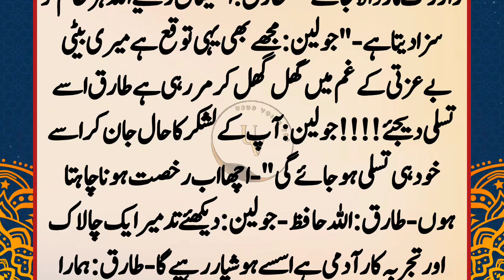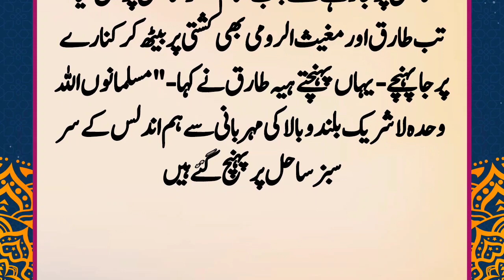Fateh e Undlas Tariqbinziyad Epi#5 ||Muslim Army ki Rawangi||History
Notes

He is in us, he is in me, and God willing, with his help, they will occupy the whole of Andalus. At night, when I was sleeping, Sarkar du Alam Fakhr Madinah Syed Al Mursaleen, Hazrat Muhammad (peace be upon him) appeared in my dream and gave me the good news of the conquest of Andalus. As I believe in the oneness of Allah Almighty, I also believe in Fateh Andalus, but I do not want to force anyone. Think that this campaign is not trivial, there are grassroots Christians scattered all over this country. We are not familiar with the roads, we are on foot and we are unequipped, and we are very few in number. We will have to work harder. So I allow those who want to go back to go back willingly. Tell me how many people want to go back? "All the Muslims were silent, not one spoke. All were silent," said Tariq, "doesn't one of you want to go back? There were voices from all sides. No, not one of us will go back." "Tareq, think again. Everyone said that we have thought well. We are Muslims and the desire of a Muslim is to be shy - except for the book.
You know very well that Allah would have helped the Muslims..